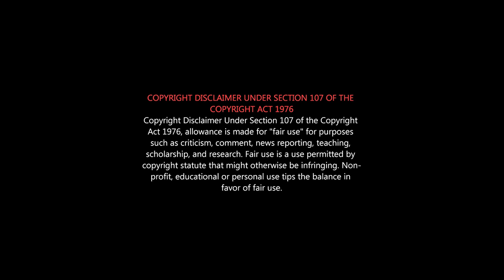ENEMY Roast | Joker Arya vs Batman Vishal | Enemy Honest Review தீபாவளிக்கு வந்த ரெண்டு படமும் WASTE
ஜெய் பீம் திரைப்படம் திரையரங்குக்கு வந்திருந்தாள் அண்ணாத்த , எனிமி இரண்டுக்கும் சோலி முடிஞ்சிருக்கும்😂😂😂